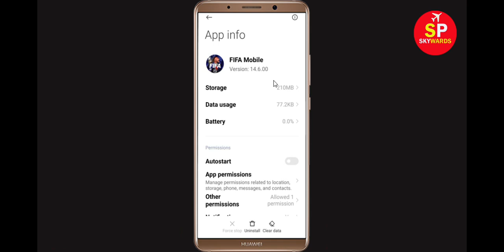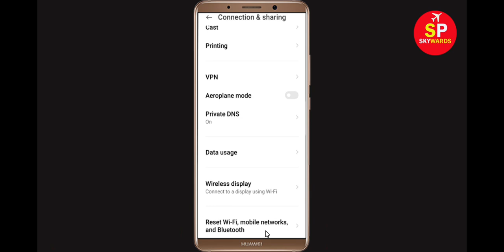How To Fix FIFA Mobile App Network Connection Error Android & Ios - Solve Internet Connection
Fix FIFA Mobile Network / Internet Connection Problem in Android & Ios - No Internet Connection Error

Hello Friends, In this video Tutorial, i will show you How To Fix FIFA Mobile App Network Connection Error Android & Ios - FIFA Mobile App Internet Connection. If you are facing same problem in your android phone then it will help you to get rid of this problem. Just follow tutorial to solve this issue. Just follow the basic steps to solve this problem.

Easy solve FIFA Mobile App Network Connection Error Android
Fix FIFA Mobile App Network Connection Error Android
FIFA Mobile App Network Connection Error Android Fix
Fix FIFA Mobile network issue in Android Mobile Phone...
Internet connection problem in FIFA Mobile App
Network connection solution in FIFA Mobile App Fixed